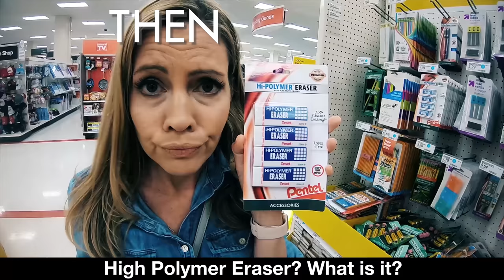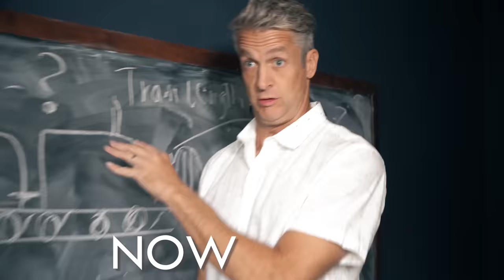Back to School: Then vs Now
I'm fine. Everything's fine. 😢